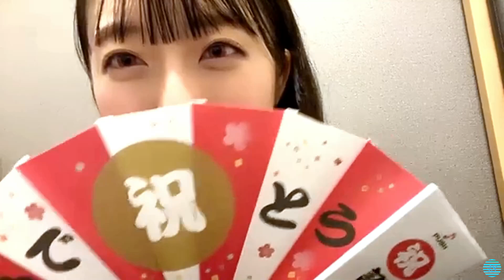2021/05/24 今村美月 SHOWROOM